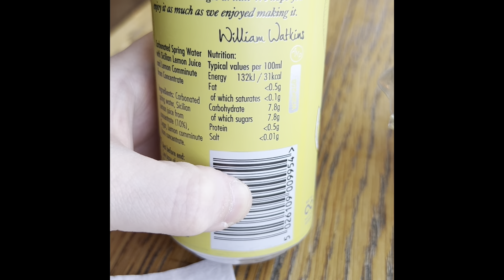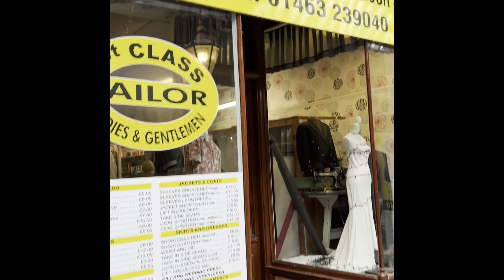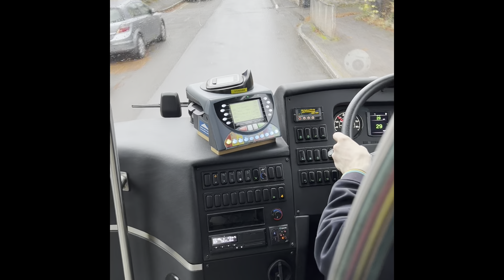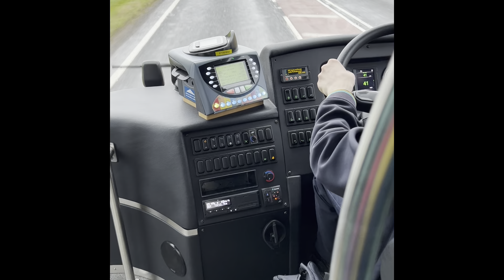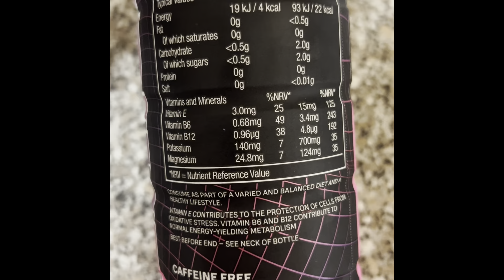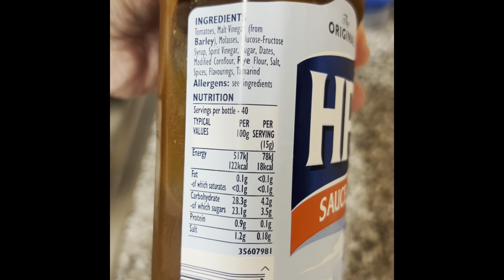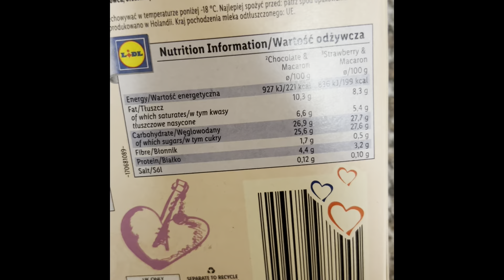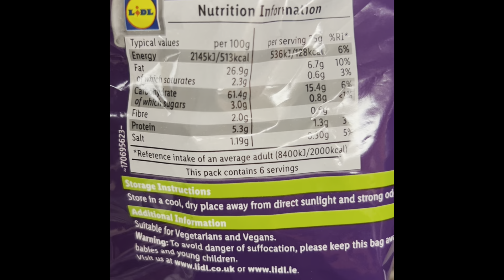A Day In My Life ( Hosp Appointment and what I eat in a day and food reviews) 26/10/24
Hospital Appointment and What I eat in a day and Food Reviews

26/10/24

Raigmore Hospital The Highlands Table

Smoked Salmon and Cucumber Sandwich - 350 calories
Heartsense Farm Sparkling Lemonade - 100 calories
Fruit Pot - Brought home didn’t eat
Vegetable soup - 98 Calories

Vegetable soup

At first thought it was tomato and lentil soup but it ended up vegetable and had huge chunks of potato and tomato inside it. So I’d give it a 5 out of 5 stars ⭐️⭐️⭐️⭐️⭐️

Heartsense Farm sparkling lemonade

It was like Fanta Lemon only the lemon taste was stronger so id give it a 5 out of 5 stars ⭐️⭐️⭐️⭐️⭐️

Smoked Salmon and Cucumber Sandwich

There was plenty of cucumber and plenty of salmon although i think it was tinned salmon.  The salmon however tasted really fresh. The cucumber tasted really fresh as well so id give it a 5 out of 5 stars ⭐️⭐️⭐️⭐️⭐️

Stitch in Time Alterations Inverness - Picked up my
trousers that were too long for me fixed

Co-op - Picked up free Highland Springs with my Highland Spring Voucher

Perk Doughnuts - Picked up Halloween doughnuts for Halloween weekend

Prime X Strawberry Lemonade - 20 Calories

Firstly you taste strawberry but it did taste of lemonade too it was equal strawberry and lemonade flavour. I actually really enjoyed it and was one of the nicest primes i have tried so id give it a 5 out of 5 stars ⭐️⭐️⭐️⭐️⭐️

Lidl Speedfeast Quarter Pounder - 526 Calories

For a microwave burger thats better than the branded Rustlers. The meat tasted High quality. The meat was beautiful and the roll and relish was so good so id give it a 5 out of 5 stars ⭐️⭐️⭐️⭐️⭐️

Lidl Harvest Moon Skin on Fries - 548 Calories
HP sauce

Lidl Emily in Paris Strawberry Macaron Ice cream - 250 calories

It was really nice the strawberry through the ice cream made it for me. A really nice ice cream so id give it a 5 out of 5 stars ⭐️⭐️⭐️⭐️⭐️

Lidl Apple Turnover - 285 calories

Perk Cookie Monster Doughnut - 350 Calories

Cookie Monster

Cookie dough filled topped with vanilla buttercream frosting, cookie & white chocolate buttons

I went to doughnut heaven eating this doughnut. The cookie dough in the middle tasted so good. The frosting was so nice probably the best frosting I’ve tasted in a long time. The doughnut was so soft and it was just out of this world good even the cookie on top was nice so I’d give it a 5 out of 5 stars ⭐️⭐️⭐️⭐️⭐️

Lidl Monster Claws Crisps - 100 calories

Not as good as the branded Monster Munch. The branded has a more stronger Pickled onion flavour whereas these not so much. A very faint pickled onion flavour. They were okay. I definitely prefer the branded so id give them a 2 out of 5 stars ⭐️⭐️